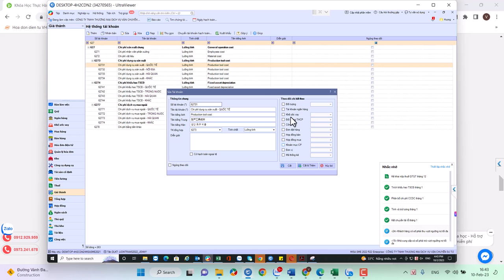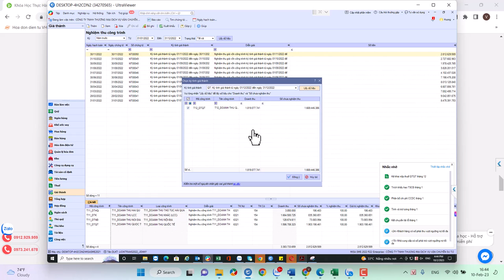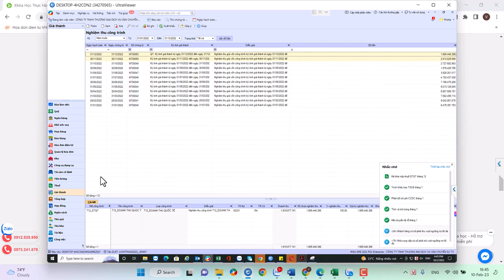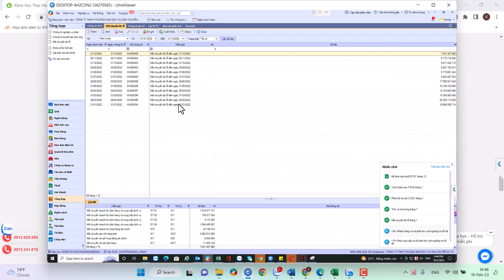Hướng dẫn kết chuyển lãi lỗ trên Misa đối chiếu BCTC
Tiến hành thực hiện theo hướng dẫn kết chuyển lãi lỗ trên misa đối chiếu BCTC 2022 thực tế kế toán công ty logistic trường hợp lỗ phát sinh bên Nợ, lãi thì phát sinh bên Có

- Hoàn tiền: 100% nếu không hài lòng.
- Thời gian học: Vô cùng linh hoạt từ 8h30 - 23h00.
- Số buổi học: Không giới hạn.
- Giáo trình động: Cập nhật liên tục trên website.
- Chứng từ sống: Thật 100%.
- Giáo viên: 100% kinh nghiệm trên 3 năm.
- Hỗ trợ miễn phí: trọn đời.

1. Các khóa học KẾ TOÁN DOANH NGHIỆP

2. Các khóa học KẾ TOÁN HÀNH CHÍNH SỰ NGHIỆP

3. Các khóa học LÝ THUYẾT KẾ TOÁN

4. Các khóa học KẾ TOÁN THUẾ

5. Các khóa học KẾ TOÁN TỔNG HỢP

6. Các khóa học KẾ TOÁN QUẢN TRỊ